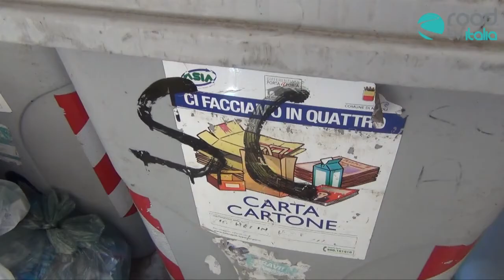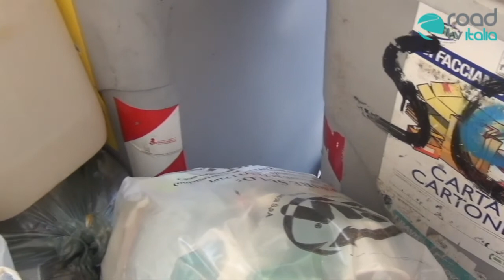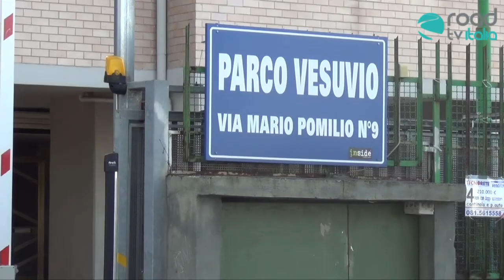Ponticelli sommersa dai rifiuti: qui l'emergenza non è mai finita